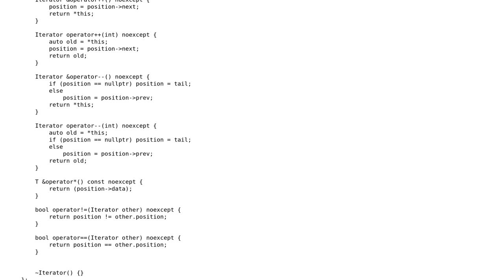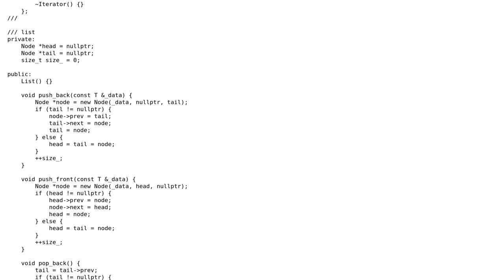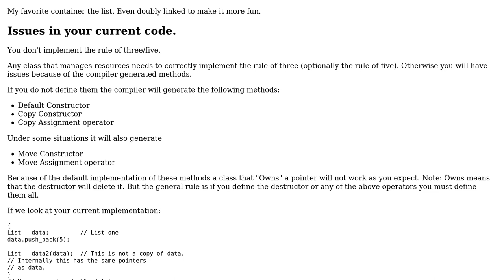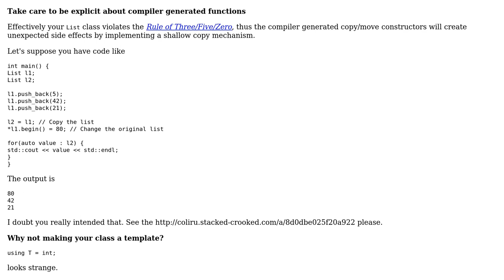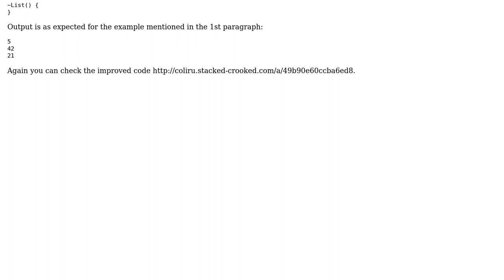Code Review: Doubly linked std::list simple implementation (2 Solutions!!)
Code Review: Doubly linked std::list simple implementation

With thanks & praise to God, and with thanks to the many people who have made this project possible! | Content (except music & images) licensed under CC BY-SA | Music | Images & others | With thanks to user ? user Martin York user Alexander and the Stack Exchange Network Trademarks are property of their respective owners. You are responsible for your own actions.